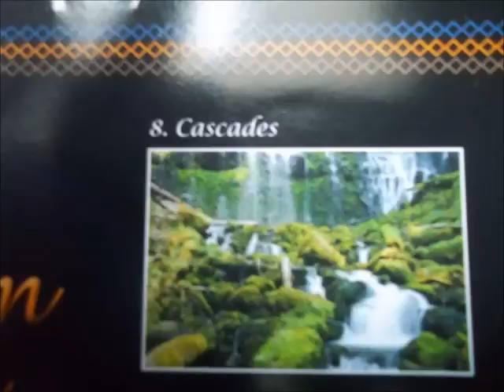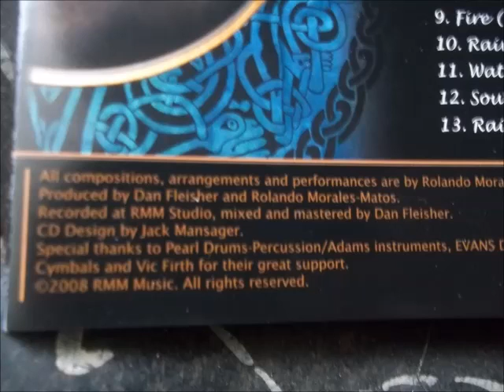rolando morales-matos- cascades